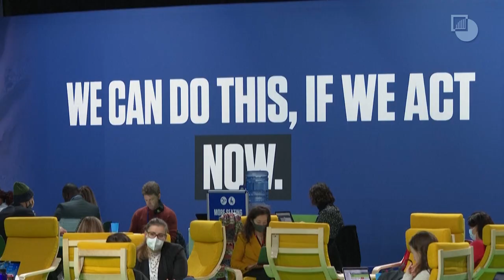The Link Between Climate Change and Conflict is Dangerously Overlooked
In this video, Crisis Group President & CEO Comfort Ero speaks about why the link between climate change and conflict must receive more attention. In the lead up to COP27 it is important to remember that without addressing this link, we will continue to see livelihoods threatened, aggravation in conflict-affected countries, widespread competition for scarce resources and an inability for conflict-affected countries to deal with these crises going forward.